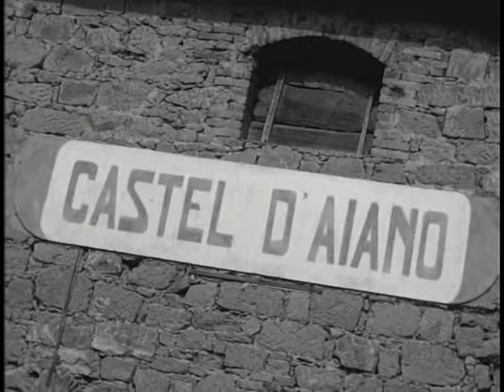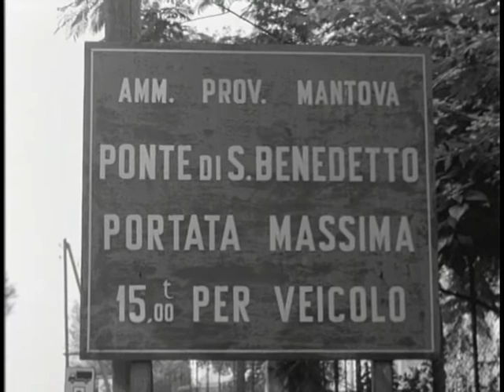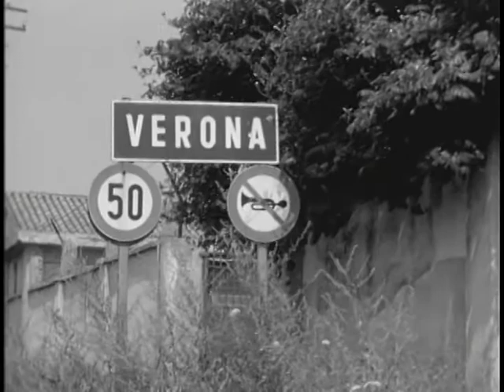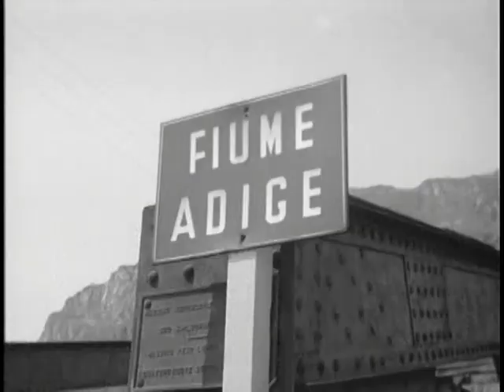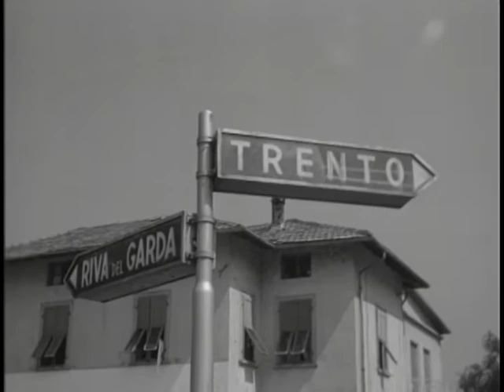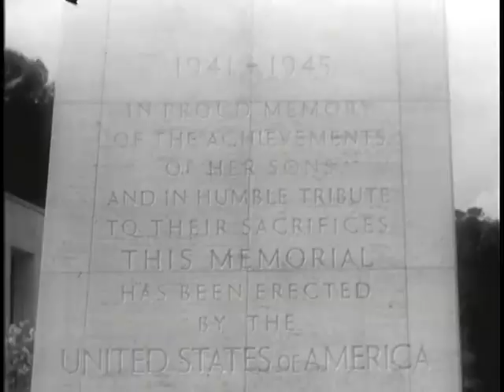CLIMB TO GLORY - PART II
CLIMB TO GLORY - PART II  - Department of Defense   - PIN 30161 - THE FINAL BREAK-THROUGH BY THE 1OTH MOUNTAIN DIVISION IN ITS RELENTLESS PUSH TOWARD FINAL VICTORY IN ITALY IN WORLD WAR II.